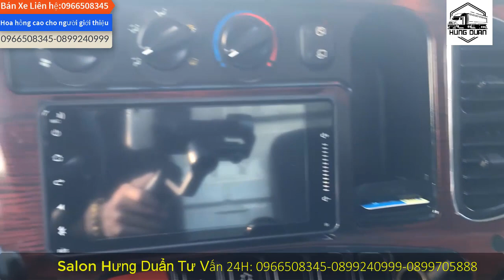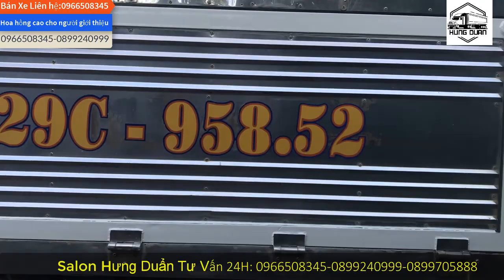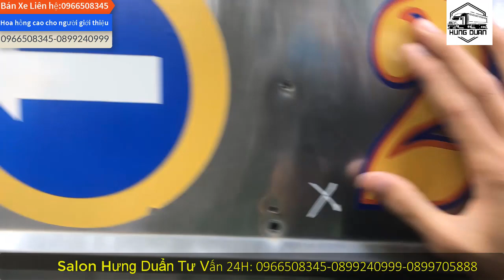✅Xe tải chất HD700 2016 Đồng Vàng zin 100% Xe không lỗi nhỏ| HDA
Xe tải chất HD700 2016 Đồng Vàng zin 100% Xe không lỗi nhỏ

Địa chỉ : Từ Hồ- Yên Mĩ - Hưng Yên